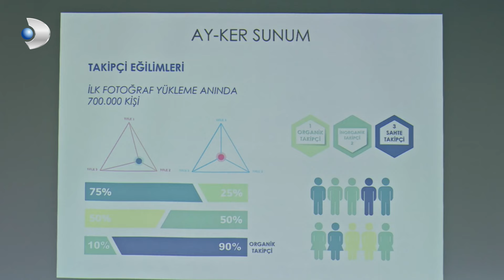Öpüşsek Mi Bir Yaz Günü? - Afili Aşk 9. Bölüm